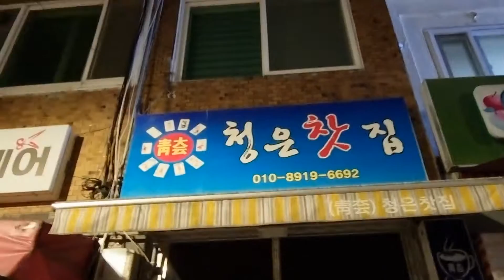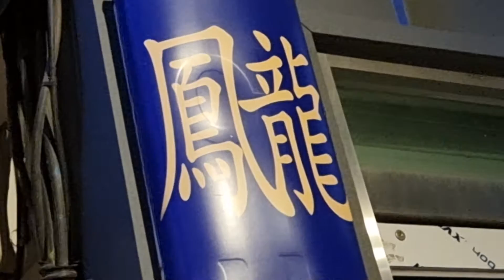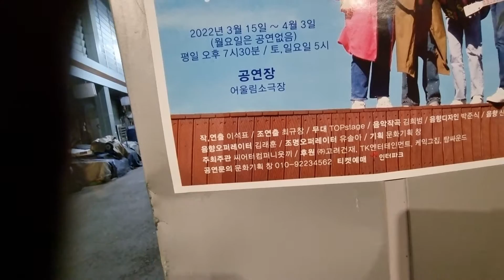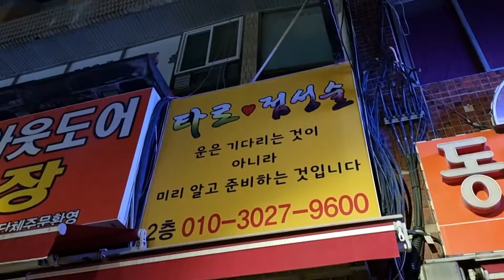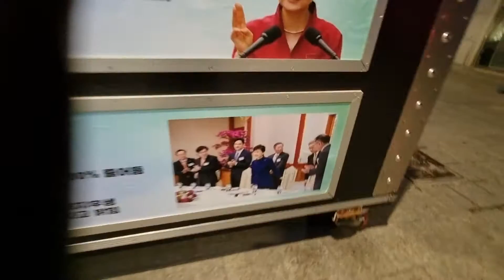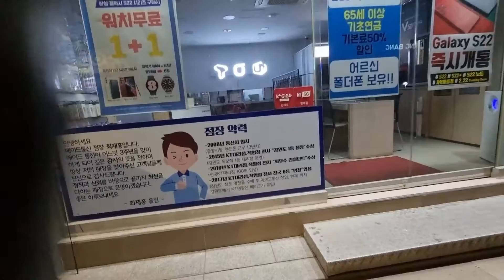Town in Korea